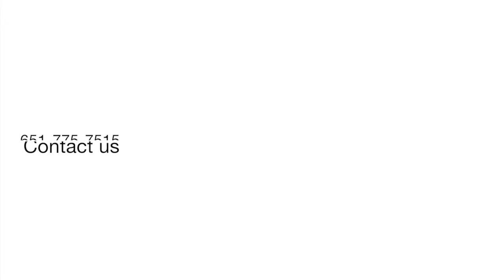Home For Sale: 37 Kingston Avenue, Maplewood, MN 55117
This beautifully updated 3 BR / 2 BA rambler is on a large private lot with an oversized two-car garage. Located on a quiet street with excellent freeway access. Kitchen has granite countertops and stainless steel appliances. Finished lower-level recreation room. This home is a must-see!!